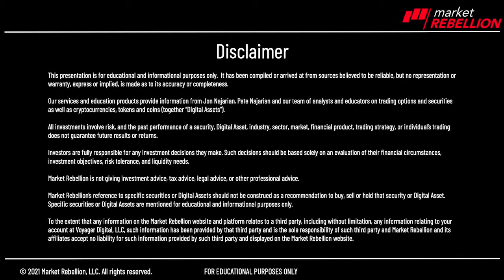⏱️60 Seconds $MULN 👩‍🎤 $LCID $GOEV $LOW $LZB $ROKU $ARVL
60 Seconds, you need to know before you go, Hey, I used to serve on the board of this company,Net Element and we ended up doing a merger with Mullen. And that's why Mulan, I'm telling you about this at the L.A. auto show, they are unveiling five EVs, buying shares and moving up big time double digit rally already in the pre. You know what else? Moving up Lucid right here? They told you about that one for unusual activity and that one continues to outperform. 24% yesterday. Let's get another double digit one on the boards today. Take a look around. Let's see GOVE now to the upside lows. Nice move. 2% rally here. Lazy boy LZB also moving higher after better than expected earnings. You know what's not doing so? Well, Roku are OK. You love the stock, but it just reported some numbers and got some downgrades that oh. And lastly, ARVL This is. Assembly of EVs and things like that. Right on the spot. They're going to issue 25 million shares. Guess what? Boom. Pushing it to the downside. I am Jon Najarian make sure you check ou t3@3 every business day. Make sure you check out the Daily Crypto Byte 10:00 a.m. and Pete's "The Take" 1030. Oh, I'll see you soon.